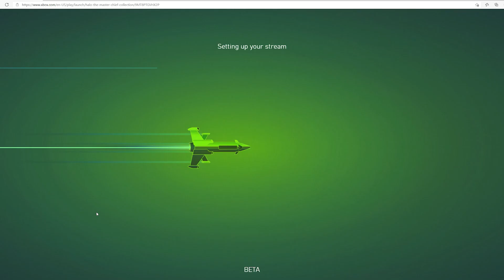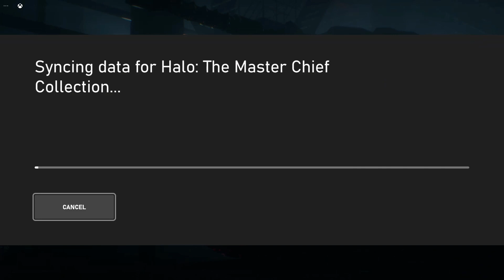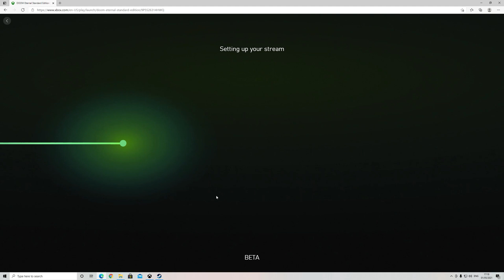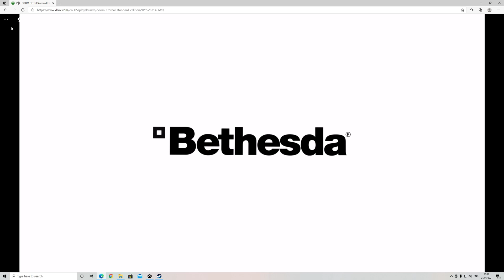HOW TO PLAY GAMES WITHOUT A GPU - XCloud PC is it Worth it?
Since everyone is struggling to find or buy a graphics card I thought I would test out Microsoft XCloud game streaming service for Windows 10 to see if it's a viable option. Will gaming on a GPU even be relevent in a few years, will game streaming services like XCloud be good enough to replace in home hardware someday?

👍 "LIKE" FOR MORE VIDEOS LIKE THIS ONE!